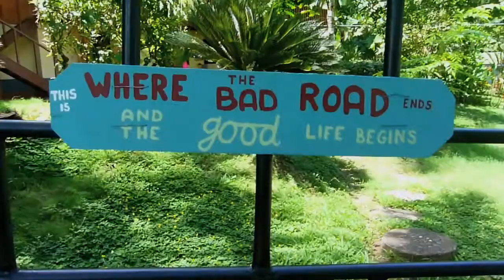Rancho Burica Punta Banco where te bad road ends and the good life begins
A short impression of Rancho Burica.